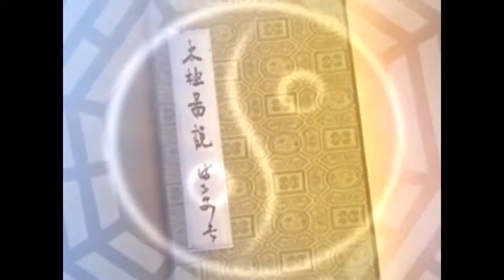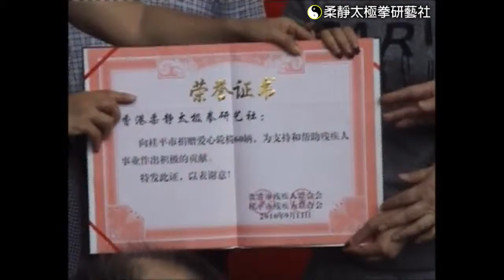2011柔靜太極拳研藝社廣西桂平市捐贈輪椅儀式